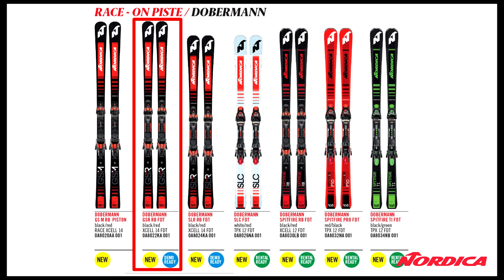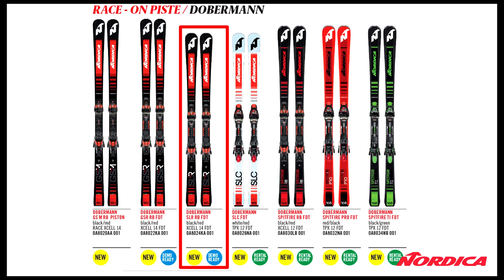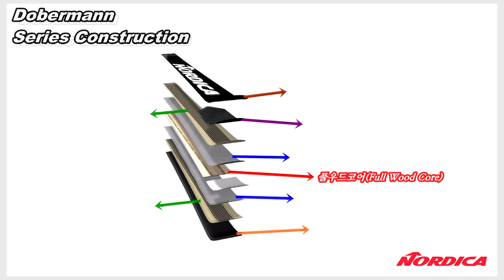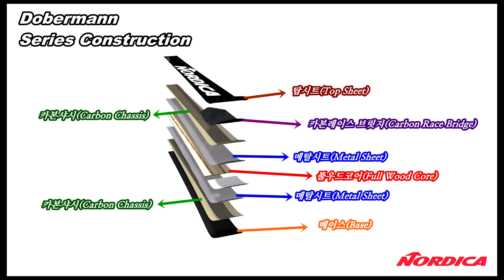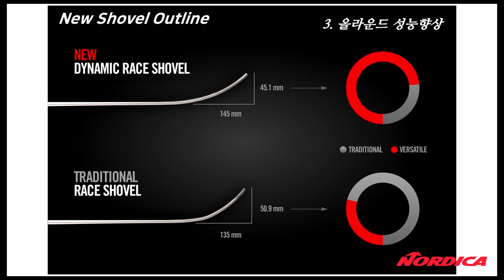18/19 노르디카(Nordica) 도베르만 SLC FDR 리뷰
1. 18/19 노르디카 도베르만 SLC FDT 리뷰입니다.

 - 리뷰제품 제공 : 정산티비엘(노르디카)
 - 리뷰어 : 김창수(잠실 실내스키장/노르디카)
 - 스키영상 촬영 : 뉴질랜드(2018년 7월~8월)

* (저자 사인본) 김창수의 비기너 스키테크닉 스키교본 구매 안내 :

* (저자 사인본) 김창수의 내츄럴 스키테크닉 스키교본 구입안내 :

* 동영상을 퍼가실 때는 유튜브 링크로만 퍼갈 수 있고,